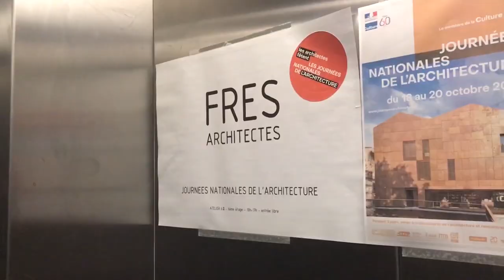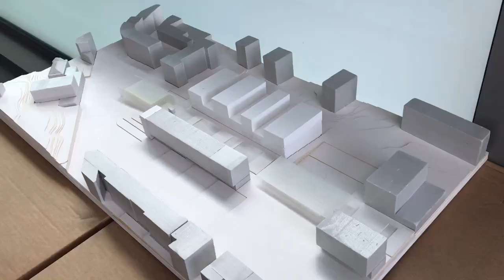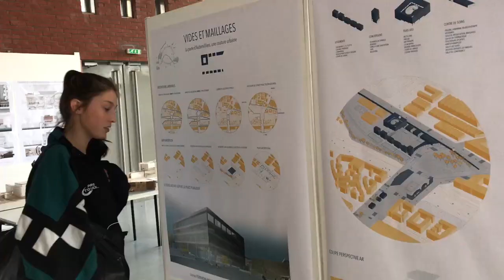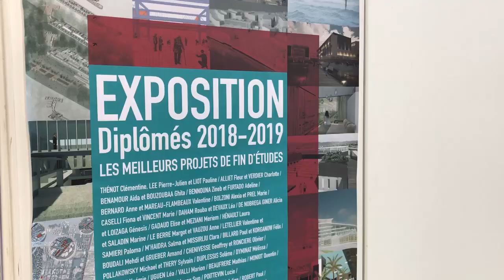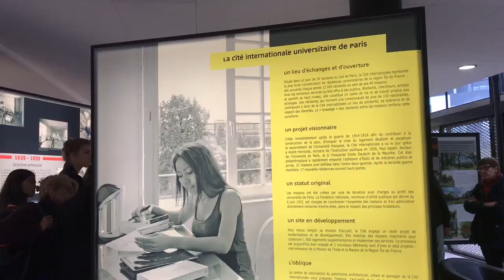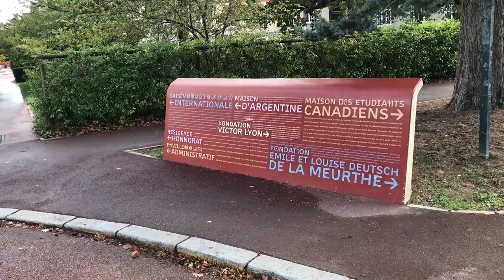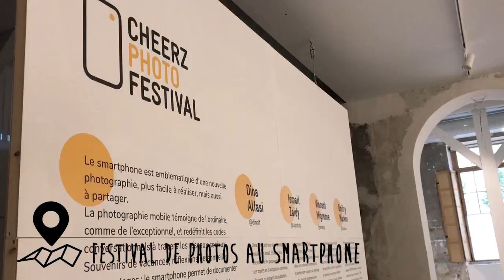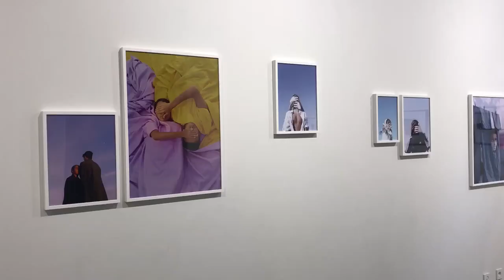VLOG / EXPOS, INTERVIEW ARCHITECTES, CITE UNIVERSITAIRE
Bonjour,
Je vous retrouve aujourd'hui pour une vlog culturel pendant les journées de l'architecture. Visite d'agences d'archi, visite de pavillon de la cité universitaire, expo photo, expo à l'ensa paris val de seine ...